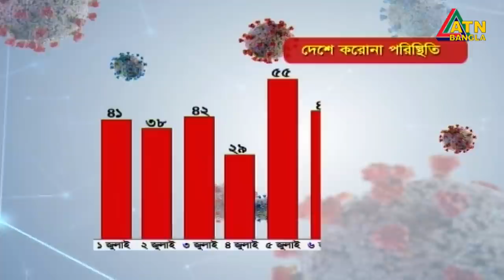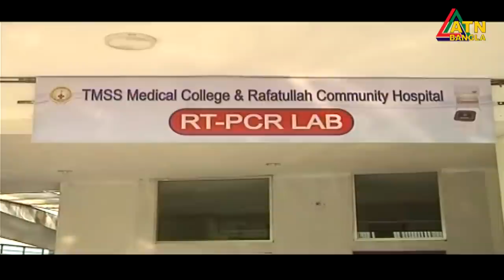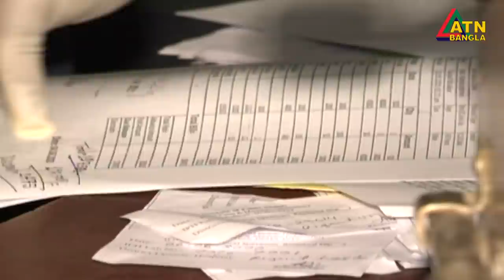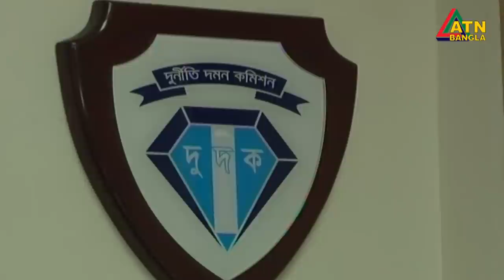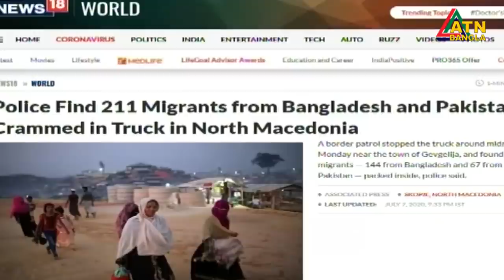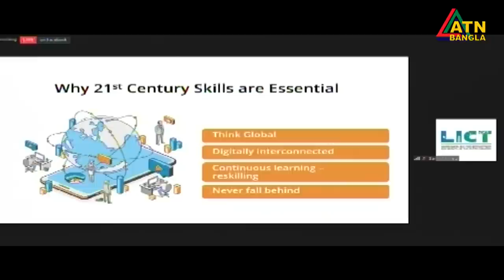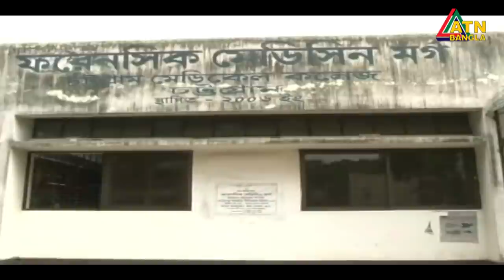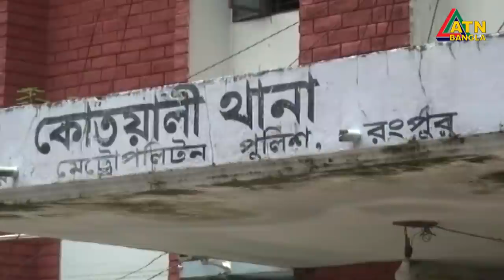এটিএন বাংলা সন্ধ্যা ৭টার সংবাদ । 08.07.2020 | ATN Bangla 07pm News